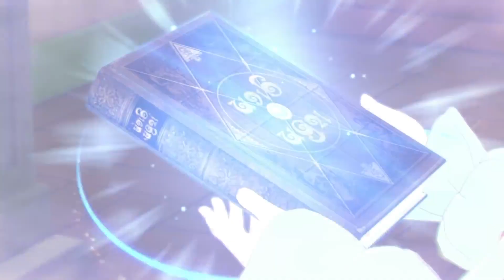Ni no Kuni II – The Tale of a Timeless Tome Trailer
Take a trip down memory lane in Ni No Kuni II's upcoming DLC: the Tale of a Timeless Tome. Out on March 19th on PS4